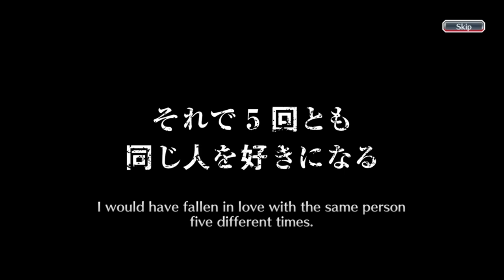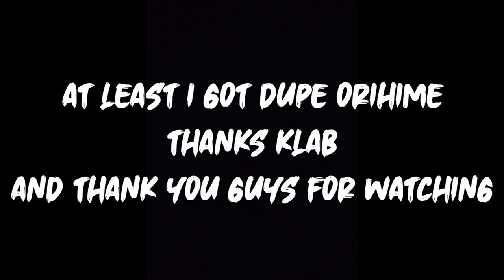THEY ARE BACK! | SAFWY UNTOLD STORIES SUMMONS ROUND ONE | Bleach : Brave Souls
Rerun banner is here! Hello everyone, this is my twenty third video on youtube and this video is a gacha video in the Bleach Brave Souls game, to be precise, on the Spirits Are Forever With You (SAFWY) Untold Stories One. So, this time, I'm going to do gacha 2 steps on this banner like i always do. Curious what can I get during these 2 steps? Just watch the video guys, thank you.